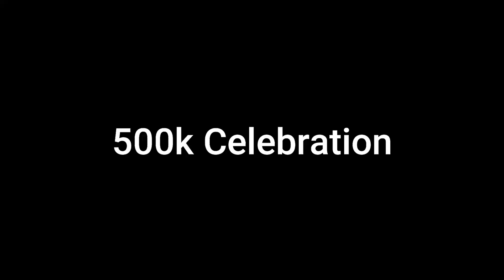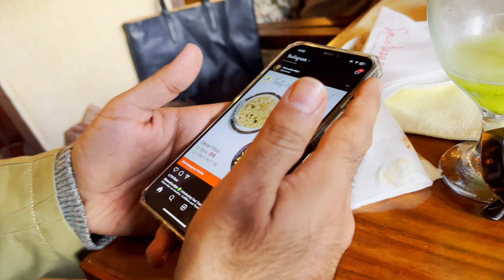Kuch Zayada He Bari Celebration Ho Gayi 😅|| 500k Celebration Aur Saima Baji Ki Birthday |Vlog#200